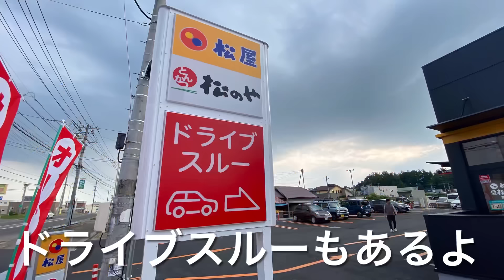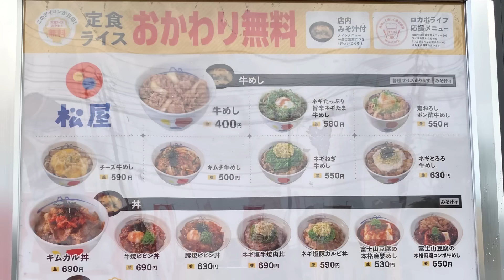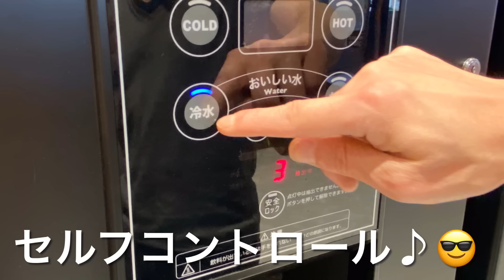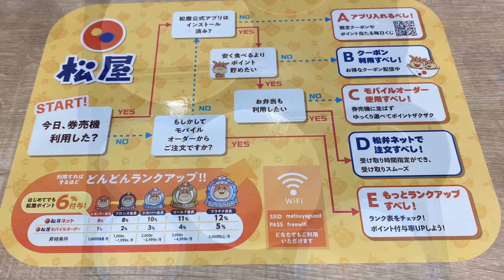【十勝帯広グルメ】俺の晩飯「松屋✖︎松のや」道東初出店！ついにきたーっ！牛めし、カツ丼マジ旨いのね😎オープンセールは6／25までよー！ドライブスルーもあるよ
松屋✖︎松のや
北海道河東郡音更町木野大通り西8丁目1
営業時間
24時間営業